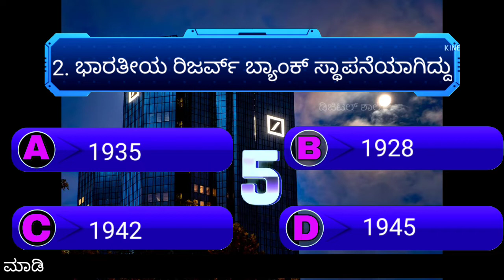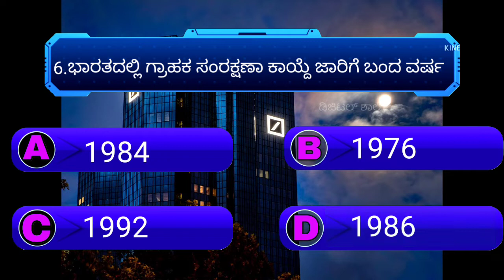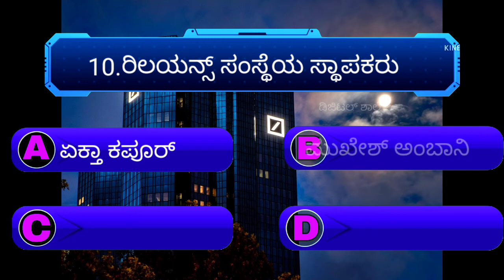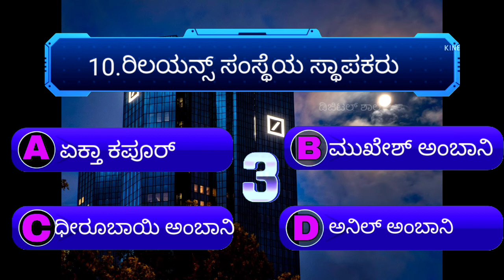10Th Class Social Science | Kannada Medium | MCQ | ಬ್ಯಾಂಕ್ ವ್ಯವಹಾರಗಳು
10Th Clas Kannada Medium Social Science MCQ Video Quiz

10th standard social science kannada medium,
10th standard social science notes in kannada,
10th social science kannada,
10th social science kannada medium,
10th social science kannada medium notes,
10th class social science kannada medium,
10th class social science kannada medium question answer,
10th class social science kannada medium notes,
10th class social science lessons in kannada,
samveda e class 10th social science kannada,
10th class social science notes in kannada,
social science 10th class question answer kannada,
10th social science kannada,